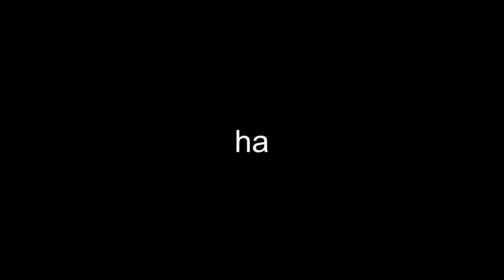DINERO🖤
Меня зовут Егор
Живу в Рязани
Мне 14 лет
Клан succes
Мой игровой ID 61722479

Мои девайсы

iPad Pro 2020
Играю в 4 пальца
Тянет фулл настройки+дс+рек в 120 фпс

Xiaomi redmi 8T(DS)

Моя чувствительность
3.10
3.10
0.00